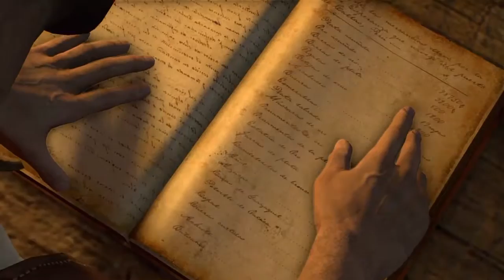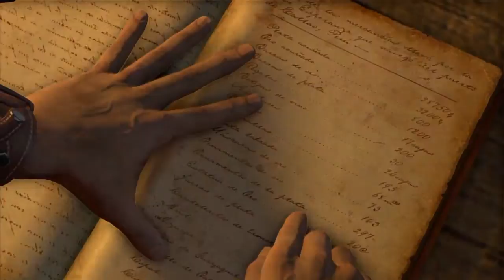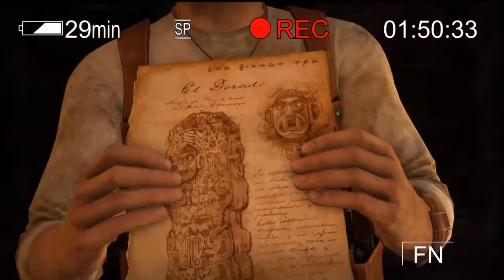Uncharted Drakes Fortune 11: The Customs House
In this chapter Drake reveals all as his adventure unfolds into personal territory as he and Elena develop as characters, but will this mean the fall of the legend or just the begining?